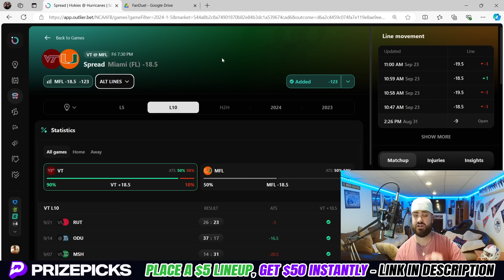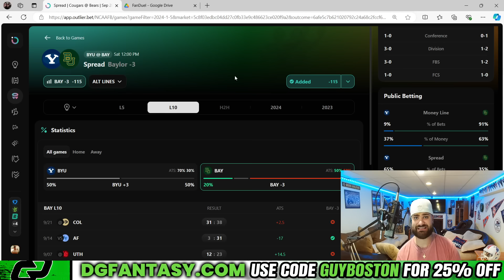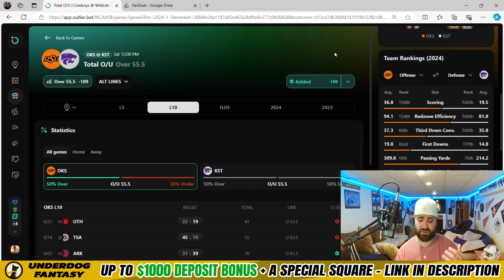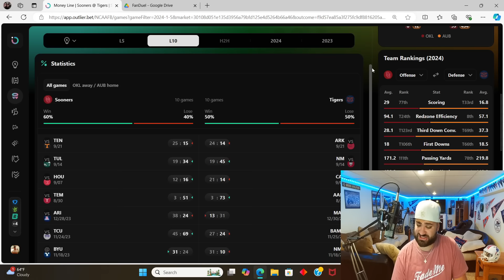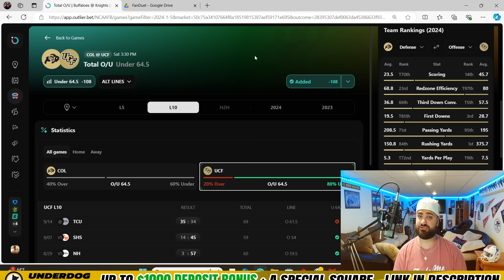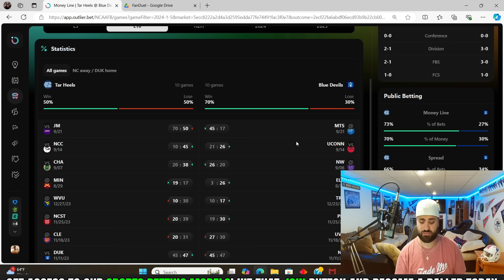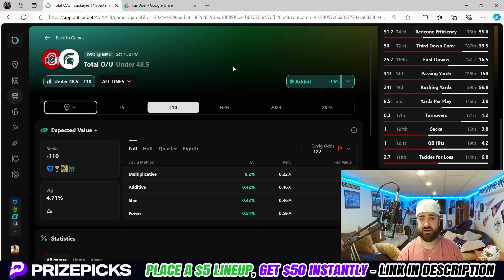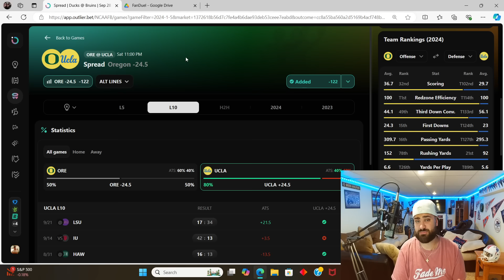College Football Picks Week 5 2024 | FREE CFB Best Bets, Predictions, and Player Props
College Football, NCAAF, CFB Picks for Week 5 2024 ! In this video I give you my top college football betting picks for the week.

0:00 - Intro
3:30 - VT/MIA
5:41 - BYU/BAY
8:17 - NEB/PUR
9:50 - OKST/KAST
12:53 - MINN/MICH
15:43 - OKLA/AUB
18:01 - LOU/ND
20:11 - COL/UCF
26:00 - UNC/DUKE
30:34 - ILL/PENN
32:00 - OSU/MICHST
33:30 - UGA/ALA
36:00 - ORE/UCLA

💰 Sign up for *Underdog Fantasy* and use code *GUYBOSTON* to receive a FREE square and up to a $1000 first-time deposit bonus

*Bet MGM* - Up to $1500 in Bonus Bets if your First Bet Doesnt Win

*Caesars* - Up to $1000 in a single Bonus Bet if your First Bet Doesnt Win

🔥 Sign up for *PrizePicks* and use code *GUYBOSTON* and Place a $5 Lineup and get $50 INSTANTLY

Free College Football Bets, Picks, Predictions, and Player Props